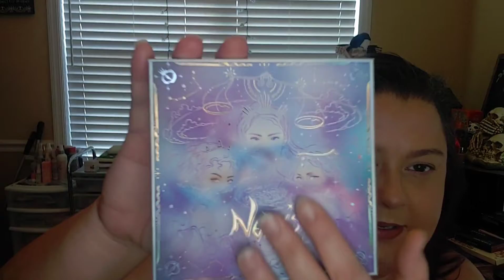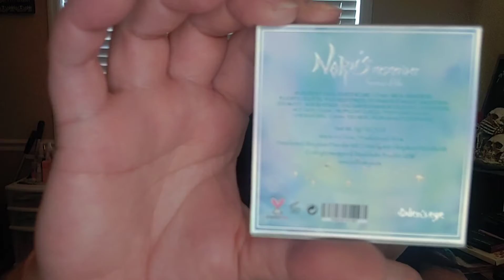Unboxing/First Impressions: Odens Eye Norns eyeshadow palette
Tatcha The Liquid Silk Canvas
Milk Makeup Hydrogrip Primer
ELF hydrating camo concealer: light sand
ColourPop Pretty Fresh Hyaluronic Hydrating Foundation: medium 85N
Milk Makeup Matte Bronzer Stick: Baked
Made by Mitchell Blursh: where's the spf?
LeLe Posh Cosmetics Let's Get Physical Body Dew
Marc Jacobs O Mega Bronzer: Tan-Tastic
rms beauty: lost angel ethereal duo
Norns Mesmerize: Spring of Life
Too Faced Peach Perfect Mattifying loose setting powder: Translucent Peach Whisper
Wander Beauty Clear Brow Gel
Oden's Eye Norns eyeshadow palette
Colourpop BFF Creme Gel Liner: Amethyst Hour
Maybelline lash discovery minibrush mascara: black
Pat McGrath Fetish Mascara: black
Gerard Cosmetics lip pencil: cher
Gerard Cosmetics lipstick: buttercup

Code for 10% disc: MARYJOWITHROW

Discount: BESTLOAF